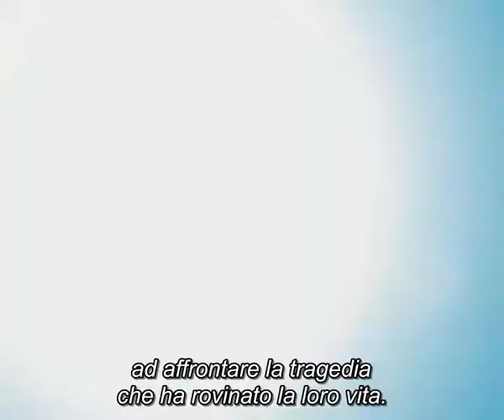A Gaza, nonostante tutto, non si perde la speranza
- I bambini di Gaza hanno solo tre ore al giorno nelle quali possono stare fuori casa. La tregua umanitaria non sempre regge. Diverse testimonianze di donne e ragazzi denunciano una situazione gravissima che ha l'apice nella consapevolezza che non c'è via di fuga: non ci sono rifugi e i confini sono chiusi. Nonostante tutte queste sofferenze, la gente conserva la speranza che questa tragedia possa finire al più presto...